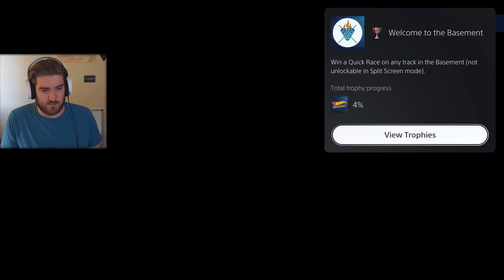Hot Wheels Unleashed Playthrough - Part 1 - NOSTALGIA CITY (PS5 Gameplay)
Hot Wheels is here in video game form on the Playstation 5, Full series?

MEMBERS:
Wolf Level: GameRiot - Casey Wood - Alex Dyter - Aaron Phillips - Steven Mcarus Jr - Aditya Katti - Logan Cecchine - Dave Odell - Riddles11 - Chris Riches - Myles Bodie - The Pinup Gamer UK - Spliffy - Keith Yeoman - Scott Parker - JW - Sterling Archer

Hound Level: Alyska - Daxman_95 - Brent Clapper - Macximus - Josh Pittman -  Zac Tee - James Daly - Link Bid - Stefan Jentoft - Ash Hadler - John Kluger  - N28 UTD - Tommy Warner - Genie

Puppy Level: Christian Cryder - Terence Morrissey - RealFreezd - Pat Strife - Deej Johnstone - Ernie Arnold - Chris Spiese - Chandler Medlin - Dustin Hatlee - Kent Dinnebier - Zackiej89 - Cathalregan55 - Jonathan Farell - Torey Martin - Skadubreggae - Russell Carter - Jake Peaden - Otto Kalde - Kyle Russell - Rene Saldana - Markus Berggren Hagen - Simon Holmes - Kawkster